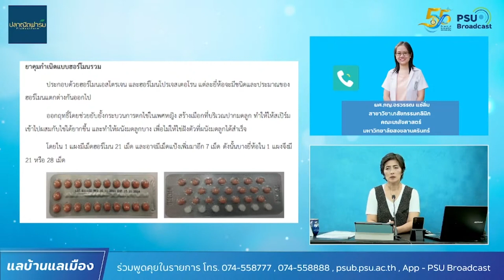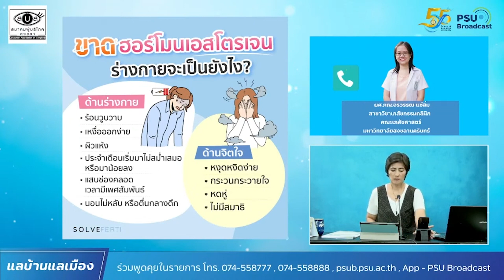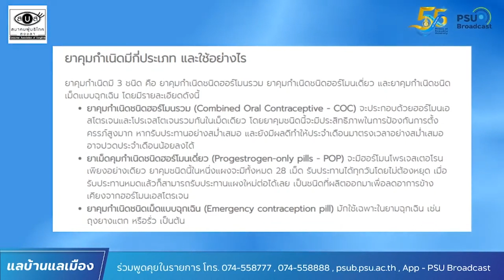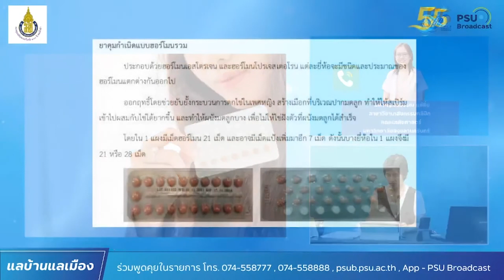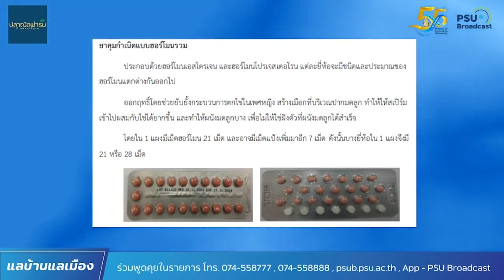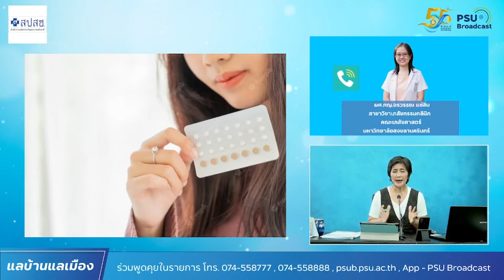ยาคุมกำเนิดอย่างไรให้ถูกต้องและปลอดภัย [แลบ้านHOTClip]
ติดตามหาคำตอบกับ ผศ.ภญ.อรวรรณ แซ่ลิ่ม
สาขาวิชาเภสัชกรรมคลินิก คณะเภสัชศาสตร์ มหาวิทยาลัยสงขลานครินทร์

ยาคุมกำเนิด เป็นวิธีการคุมกำเนิดที่มีประสิทธิภาพ หากกินอย่างถูกต้อง แต่ปัญหาที่พบคือการกินที่ไม่ถูกวิธี ทำให้การคุมกำเนิดเสื่อมประสิทธิภาพลง ถือเป็นเรื่องที่ทุกคนควรทำความเข้าใจเกี่ยวกับชนิดของยาคุมกำเนิด วิธีการกินยาคุมกำเนิดที่ถูกต้อง รวมถึงการไขข้อข้องใจเกี่ยวกับความเชื่อผิด ๆ ในเรื่องของยาคุมกำเนิด เพื่อให้เกิดประสิทธิภาพสูงสุดในการคุมกำเนิดจากการกินยา

“ยาคุมกำเนิดแบบกิน มี 2 แบบ คือ 1.ฮอร์โมนร่วม ออกฤทธิ์ใกล้เคี่ยงกับร่างกายมนุษย์ และ 2.ฮอร์โมนเดี่ยว คือ โปรเจสเตอร์โลน เหมาะกับผู้ที่ไม่สามารถรับ ฮอร์มนเอสโตรเจนได้ เช่น ผู้มีภาวะการให้นมบุตร มีโรคประจำตัว ส่วนการเลือกซื้อยาคุมกำเนิด แนะนำให้ซื้อจากร้านที่มีเภสัชกรแนะนำ ซึ่งส่วนใหญ่หากร่างกายปกติ ไม่มีโรคประจำตัว เภสัชกรจะมีการแนะนำให้เลือกใช้ยาคุมกำเนิดแบบฮอร์โมนร่วมก่อน ทั้งนี้ ยาคุมกำเนิดแบบฮอร์โมนร่วม มีแบบ 2 แบบ คือ 21 เม็ด และ 28 เม็ด ในบางรายการกินยาคุมกำเนิดครั้งแรก อาจมีผลข้างเคียงบางเล็กน้อย แต่หากมีผลข้างเคียงมากให้รีบปรึกแพทย์หรือเภสัชกร
ความเข้าใจผิดของการกินยาคุมกำเนิด เช่น กินยาคุมกำเนิดแล้วทำให้อ้วนขึ้น อาจจะเป็นความรู้สึกเท่านั้น เนื่องจากการกินยาคุมกำเนิดส่วนใหญ่ทำให้เกิดอาการบวมน้ำ , กินเป็นเวลานานทำให้เกิดมะเร็งหรือไม่ ในความจริงแล้วการกินยาคุมกำเนิดอาจทำให้ลดความเสี่ยงมะเร็งเต้านม แต่หากเป็นผู้ป่วยมะเร็งเต้มนมการกินยาคุมที่มีเอสโตรเจน อาจทำให้มีความเสี่ยงมากขึ้น แนะนำให้ใช้ยาคุมกำเนิดแบบเดี่ยวที่ไม่มีเอสโตนเจนดีกว่า”

คลื่นวิทยุ --- เอฟเอ็ม 88.0 เมกะเฮิรตซ์
แอพลิเคชันแอนดรอยด์ --- "PSUBROADCAST"
YouTube --- สถานีวิทยุ ม.อ.หาดใหญ่ FM 88.0 Mhz